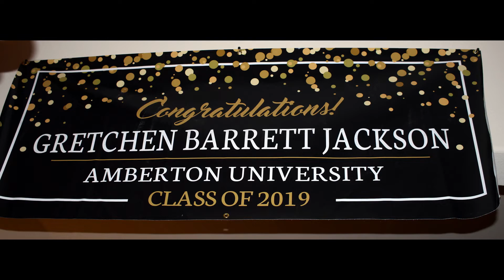Gretchen Congratulations, Well Done 2019